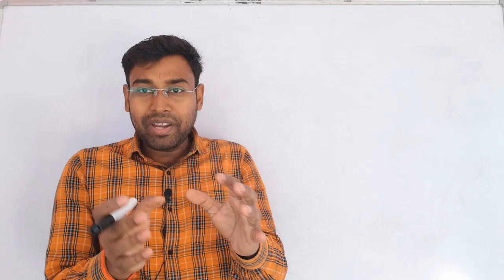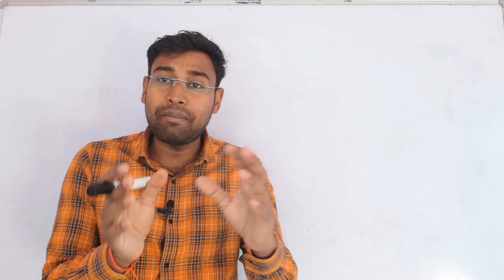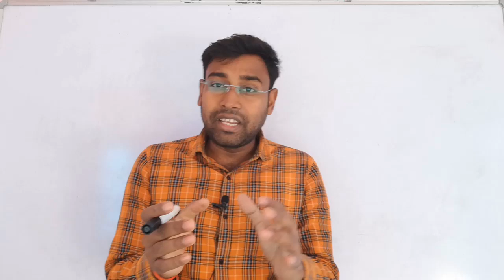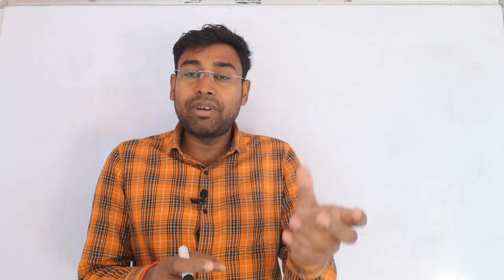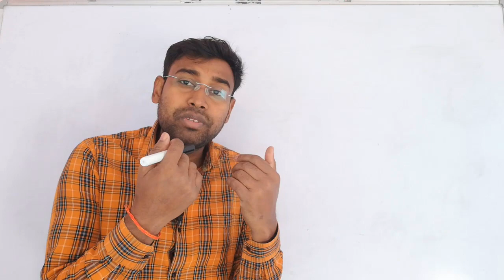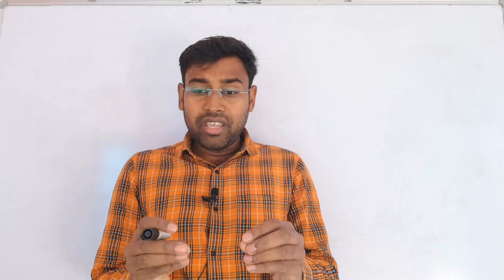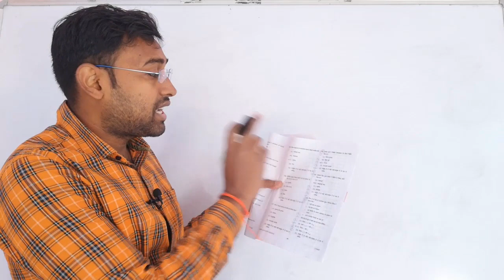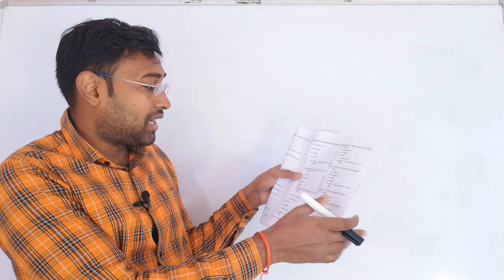67th BPSC Result धांधली 2022! बहुत बड़ी गड़बड़ी पाई गई! कल 12:00 बजे का रिपोर्ट!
67th BPSC Result धांधली 2022! बहुत बड़ी गड़बड़ी पाई गई! कल 12:00 बजे का रिपोर्ट!

68th (prelim) BPSC सम्पूर्ण syllabus 2022 | 80%लोग इसे छोड़ देते है | 67th BPSC MAINS UPCOMING SOON|

67th mains and 68th prelim BPSC strategy |अब आपको सदमे से बाहर निकलना पड़ेगा मेरा तरीका और आपकी मेहनत |अबकी बार BPSC पार |

welcome to smart Gktrick
                मैं आपका mentor Shankar sir
                                                            आप सब का हार्दिक अभिनंदन करता हूं आपके अपने चैनल स्मार्ट जीके ट्रिक पर मैं आज से आप लोगों के लिए बिल्कुल free class बिहार पब्लिक सर्विस कमीशन (BPSC) के लिए पढ़ाऊंगा  | जो भी छात्र इससे जुड़े हैं इसका भरपूर फायदा उठाएं ताकि वह अपना भविष्य उज्जवल बना सकें | धन्यवाद

                           Other class
                                                For Any Query